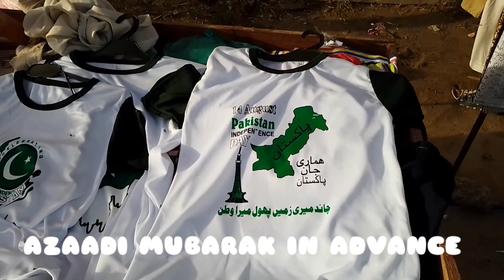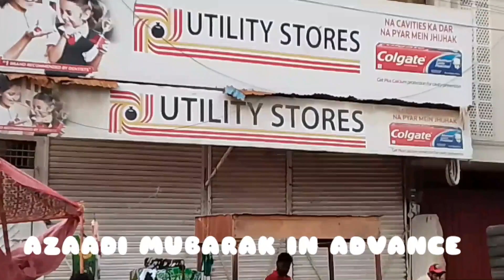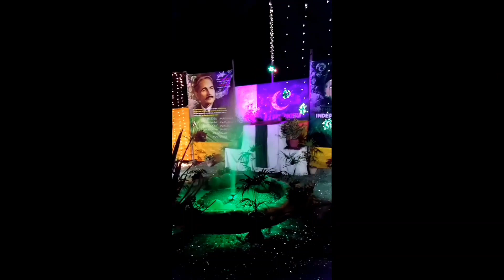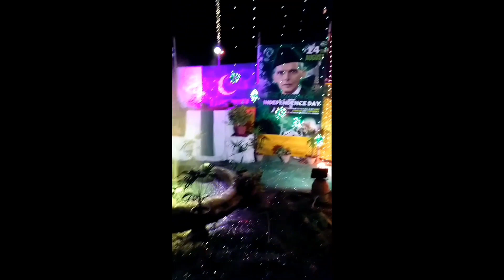14th August stalls in Malir-Karachi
Shopping for independence day from stalls in Malir